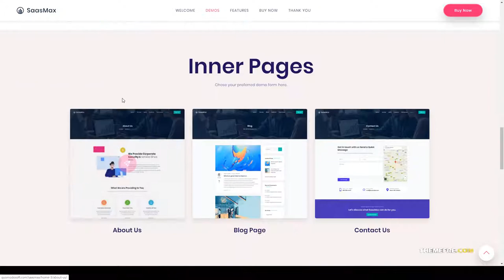Kishi - Multipurpose Startup Theme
Framework Underscores

 Columns 4+

 Layout Responsive

 Tags app, app landing page, app showcase template, application services, gradient color, landing, marketing, responsive theme, saas, saas landing, seo, software, startup, tech, web application landing page